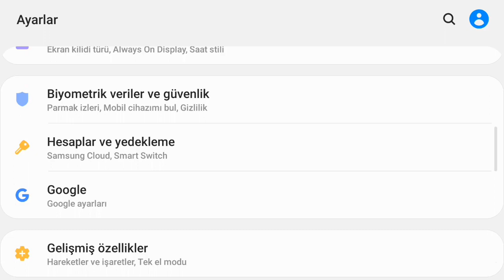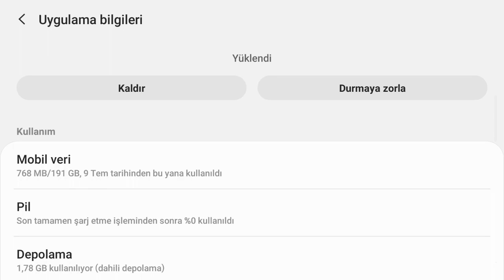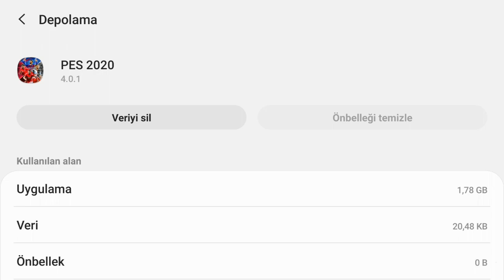VERİ SİLME İŞLEMİ ( UYARI HESAP GİDEBİLİR ) - eFootball PES 2020 MOBİLE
Bölüm içeriği :

OYUNDAN ATMA SORUNU NASIL ÇÖZÜLÜR

2. Güncellemeden sonra da atma sorunu hala devam etmekte bunu tamamen düzeltmek için veri sil işlemini göstereceğim bu bölümde ama öncelikle KESİNLİKLE HESABINIZIN BİR MAİL ÜZERİNE KAYITLI OLMASI GEREKİYOR aksi takdirde hesabınız gidebilir lütfen uyarıları dikkate alın.